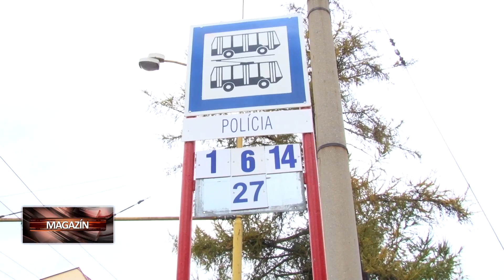V Žiline vznikne bezplatná MHD pre žiakov a študentov